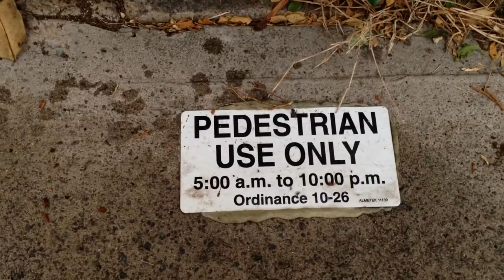5/19/13 King Street planters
Just a walk down the King Street side of Thomas Square to show the new wall of planters. Hereʻs the Beretania Street side